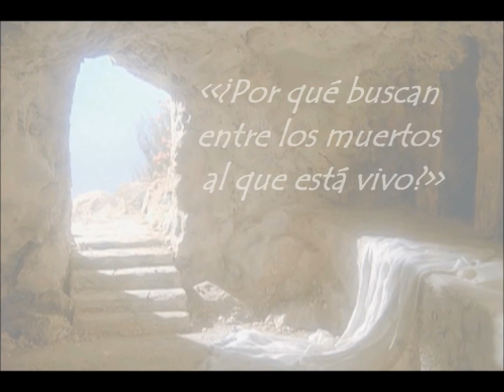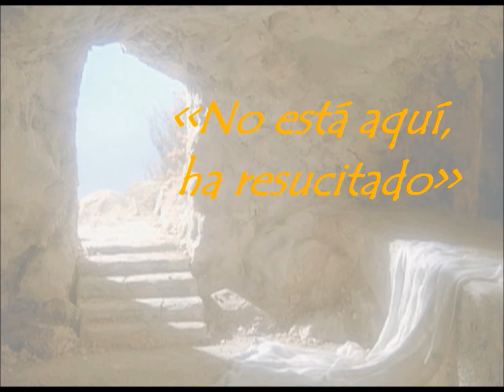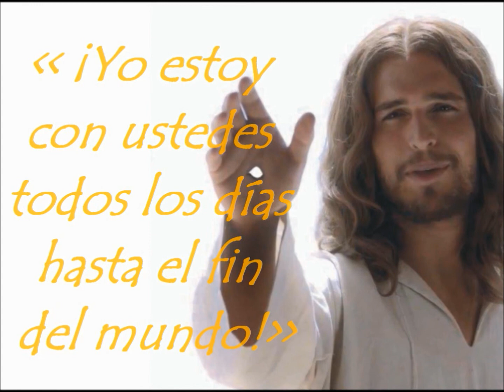TU PALABRA ME DA VIDA, CONFIÓ EN TI SEÑOR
4to DOMINGO DE PASCUA

Yo soy el buen Pastor, que conozco a las mías y las mías me conocen, igual que el Padre me conoce y yo conozco al Padre; yo doy mi vida por las ovejas. Tengo, además, otras ovejas que no son de este redil; también a ésas las tengo que traer, y escucharán mi voz, y habrá un solo rebaño, un solo Pastor. Por esto me ama el Padre, porque yo entrego mi vida para poder recuperarla. Nadie me la quita, sino que yo la entrego libremente. Tengo poder para entregarla y tengo poder para recuperarla: este mandato he recibido de mi Padre.

PASCUA: 50 DÍAS EN CAMINO JUNTO DE NUESTRO SEÑOR RESUCITADO.